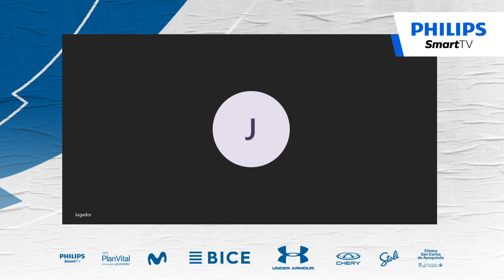TOSELLI Y LA VUELTA A LOS ENTRENAMIENTOS: "CATÓLICA ESTÁ PREPARADA PARA VOLVER" | Cruzados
Cristopher Toselli habló en conferencia remota sobre los preparativos de Universidad Católica para el retorno a los entrenamientos, los protocolos tomados por el club y la espera de la autorización del Ministerio de Salud.